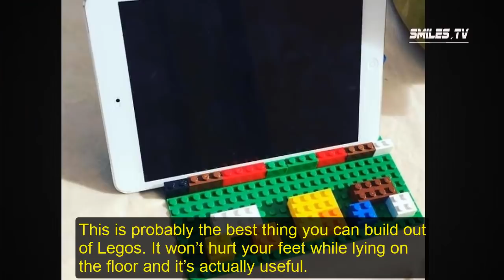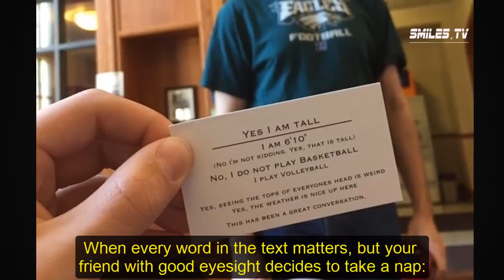These Smart People Never Lose the Game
Welcome to SmilesTV Channel, Here you will find the best funny videos, pictures of people and animals, funny cats and dogs, life facts.
Everyone may get into an unpleasant situation at one time or another. It can be minor or serious, but there are those people that can even win a losing game. They make it look so easy that everyone around them wonders, “Why didn’t I think of that?”